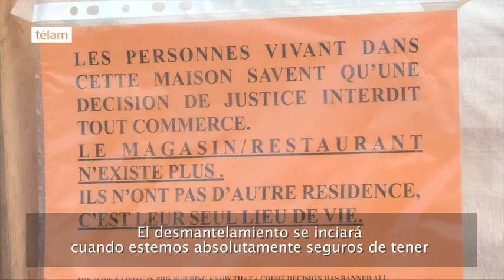La Justicia validó el desmantelamiento de Calais y muchos franceses rechazan la reubicación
El Tribunal Administrativo de Lille, al norte de Francia, validó hoy el desmantelamiento previsto del campamento conocido como la "Jungla de Calais", donde miles de inmigrantes y refugiados esperan para cruzar a Reino Unido, mientras muchos franceses rechazan la reubicación en los pueblos, tal como prevé el gobierno.
Si bien varias organizaciones quisieron paralizar el desalojo, la justicia falló a favor del Ejecutivo y el ministro del Interior, Bernard Cazeneuve, anunció ante la Asamblea Nacional que el comienzo del desalojo será "en cuestión de días", sin confirmar si la fecha elegida es el próximo lunes 24, como especula la prensa francesa.
Asimismo, prometió que el desmantelamiento se hará "en condiciones dignas" y que los inmigrantes y demandantes de asilo tendrán un buen trato en los centros de acogida a los que sean trasladados "antes del periodo invernal" francés.
Según publicó hoy el diario estadounidense The Wall Street Journal, el plan del presidente Francois Hollande para resolver la crisis migratoria Calais está sembrando malestar social, sobre todo, en las ciudades que se preparan para la llegada de los refugiados.
Uno de los casos es el pueblo de Allex en la Provenza, donde viven 2.500 personas. "No vamos a permitir que nuestra ciudad se convierta en otra Calais", dijo un albañil de 45 años y padre de tres hijos.
El hombre se unió a un centenar de otros ciudadanos que recientemente marcharon por Allex para protestar por la llegada de 50 migrantes que se instalarán en un castillo local que el gobierno convirtió en un refugio.
Ante el descontento de algunos sectores sociales, el partido anti inmigración, el Frente Nacional junto a otras agrupaciones de derecha, aprovechan este clima de malestar para fomentar el apoyo antes de las elecciones presidenciales de mayo, organizar consultas populares y armar petitorios a los alcaldes para detener lo que llaman la propagación de la "mini-Calais".
"En lugar de resolver el problema con los británicos, el gobierno lo está extendiendo por todo el país", dijo Nicolas Sarkozy, el ex presidente francés que quiere obtener su nominación en el partido conservador para se candidato presidencial el próximo año.
El gobierno firme en su decisión insistió en que la tormenta política no afectará a sus planes. "Mantenemos informados a los funcionarios locales de nuestros planes, pero no estamos pidiendo su opinión," dijo la ministra de Vivienda, Emmanuelle Cosse.
En un comunicado, tanto Cazeneuve como Cosse mostraron su satisfacción por la resolución judicial y recordaron que desde hace un año más de 6.000 adultos que permanecían en Calais fueron transferidos a los llamados Centros de Acogida y Orientación, reportó la agencia de noticias EFE.
Hasta el momento, las autoridades no dieron a conocer la lista completa de las ciudades establecidas para recibir migrantes por temor a nuevos actos de violencia.
En tanto, Londres ha puesto en marcha un plan para comenzar a recibir y reubicar a menores con familiares en el Reino Unido y que no estén acompañados en Calais. Desde Francia, explicaron que "las negociaciones con el gobierno del Reino Unido para estos traslados van a continuar y a ampliarse".
Según las ONG que trabajan sobre el terreno en Calais, es precisamente el asunto de los menores de edad solos, con familiares en muchos casos en el Reino Unido, es lo que ha impedido hasta el momento lanzar el proceso de desmantelamiento.